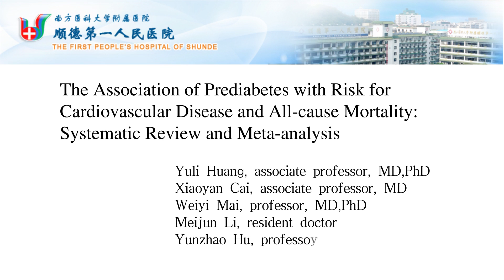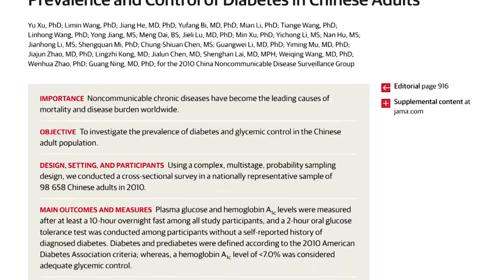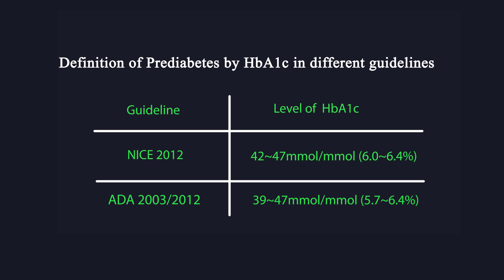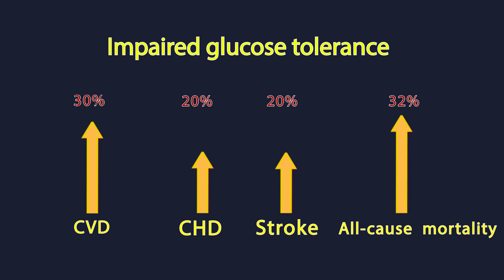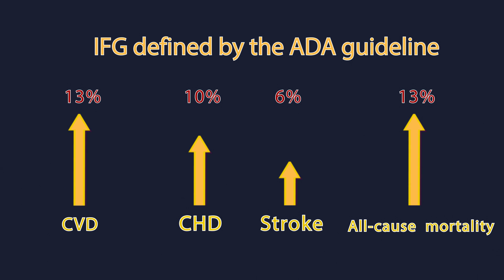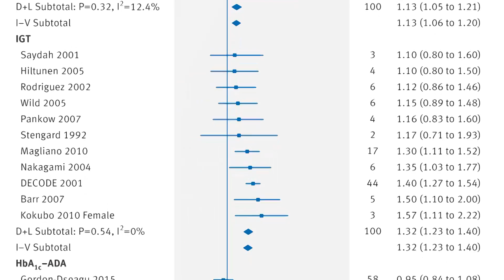Association between prediabetes and risk of cardiovascular disease and all cause mortality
The health risks and mortality associated with prediabetes seem to increase at the lower cut-off point for blood sugar levels recommended by some guidelines, finds a large study published in The BMJ today.

Prediabetes is a “pre-diagnosis” of diabetes - when a person’s blood glucose level is higher than normal, but not high enough to be considered diabetes. If left untreated, prediabetes can develop into type 2 diabetes. An estimated 79 million people in the US and 7 million people in the UK are thought to be affected.

Doctors define prediabetes as impaired fasting glucose (higher than normal blood sugar levels after a period of fasting), impaired glucose tolerance (higher than normal blood sugar levels after eating), or raised haemoglobin levels.

But the cut-off points vary across different guidelines and remain controversial.

For example, the World Health Organization (WHO) defines prediabetes as fasting plasma glucose of 6.1-6.9 mmol/L, while the 2003 American Diabetes Association (ADA) guideline recommends a cut-off point of 5.6-6.9 mmol/L.

Results of studies on the association between prediabetes and risk of cardiovascular disease and all cause mortality are also inconsistent. Furthermore, whether raised haemoglobin levels for defining prediabetes is useful for predicting future cardiovascular disease is unclear.

So a team of researchers from the affiliated Hospital at Shunde, Southern Medical University in China analysed the results of 53 studies involving over 1.6 million individuals to shed more light on associations between different definitions of prediabetes and the risk of cardiovascular disease, coronary heart disease, stroke, and all cause mortality.

They found that prediabetes, defined as impaired fasting glucose or impaired glucose tolerance, was associated with an increased risk of cardiovascular disease and all cause mortality.

The risk increased in people with a fasting glucose concentration as low as 5.6 mmol/L - the lower cut-off point according to ADA criteria.

Raised haemoglobin levels were also associated with an increased risk of cardiovascular disease and coronary heart disease, but not with an increased risk of stroke and all cause mortality.

The authors point to some study limitations that could have influenced their results, and say pulling observational evidence together in a systematic review and meta-analysis is a good way to consider all the evidence at once, “but we cannot make statements about cause and effect. We would need to look at experimental evidence for that.”

However, they say their findings “strongly support” the lower cut-off point for impaired fasting glucose and raised haemoglobin levels proposed by the ADA guideline.

And they conclude that lifestyle change - eating a healthy balanced diet, keeping weight under control, and doing regular physical activity - is the most effective treatment.